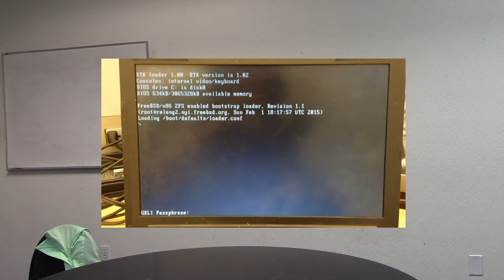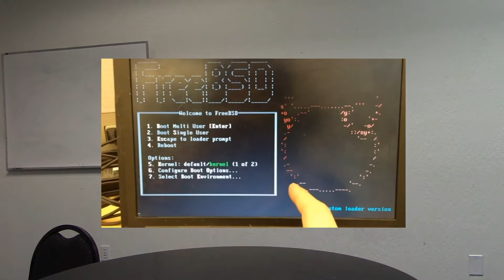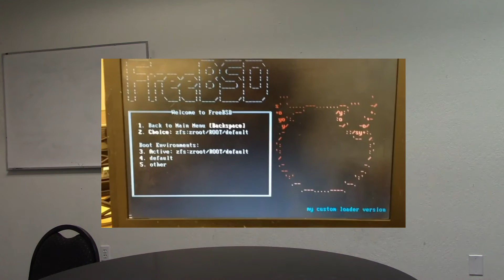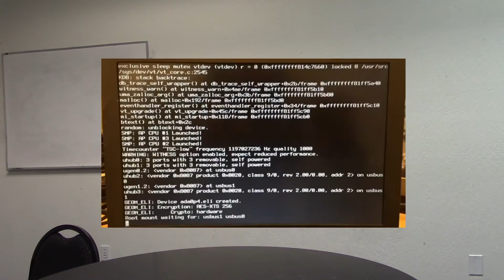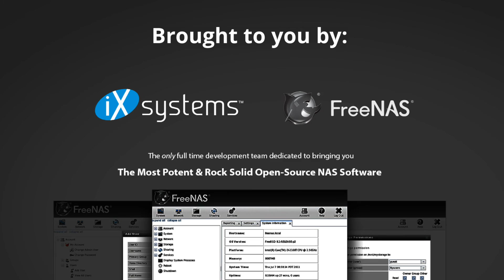BAFUG April 2015 - FreeBSD Loader Bump: GELI prompt and Boot Environments by Devin Teske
Bay Area FreeBSD User Group meets up once a month in Silicon Valley at the Hacker Dojo.

During the April 2015 meeting, Devin Teske showed us his enhancements to the FreeBSD boot loader.